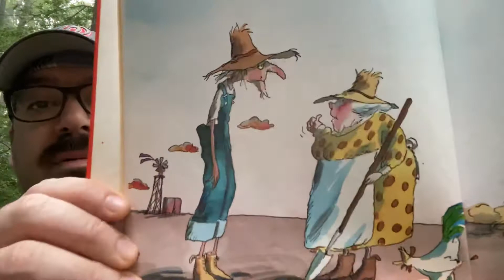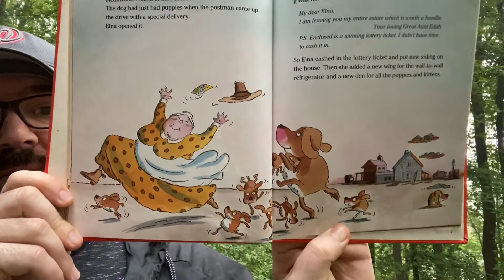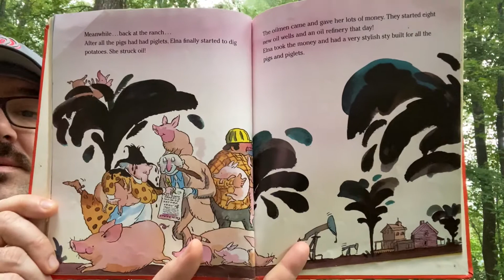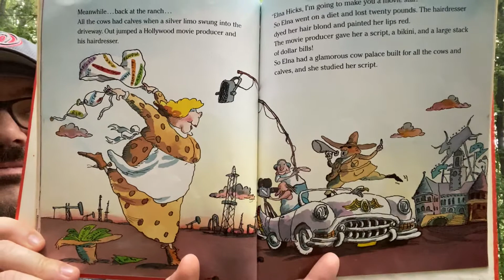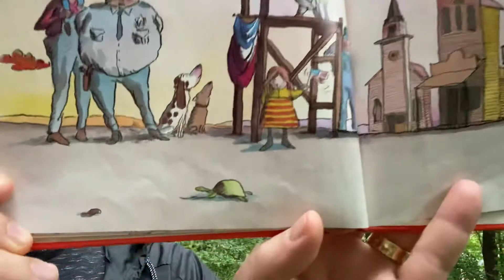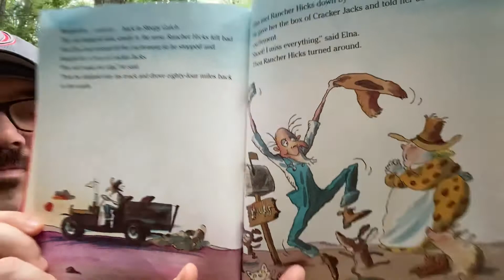Michael Porterfield reads Meanwhile, Back at the Ranch...